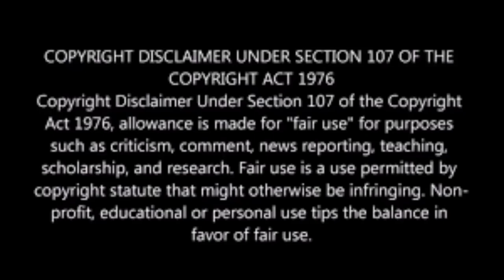The Hot Stone | Malayalam Web Series | Yessma Series | Yessma OTT | New Web Series | Release Update